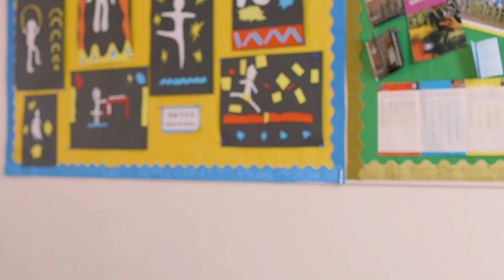Hollygirt School Video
Hollygirt School is a small independent school in Nottingham for girls and boys aged 3 to 16.